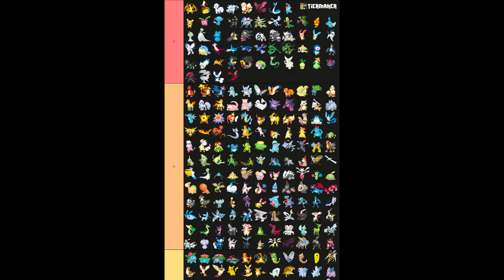The Pixelmon Podcast (Not Actually)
A very chill video of me and my friend NotCloudPanda talking about absolutely nothing while playing on the complex pixelmon server. :)